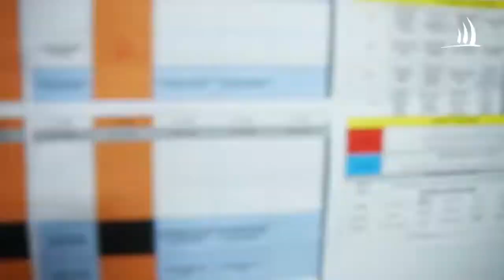極地紳士『指揮官夏古號』Le Commandant Charcot｜地表最奢華破冰船